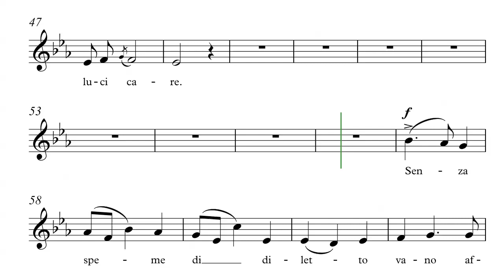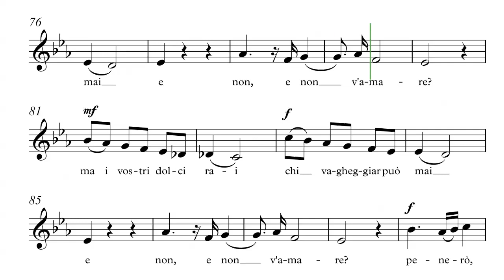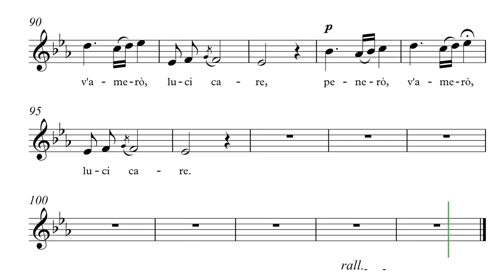Per la gloria d'adorarvi - Deep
Per la gloria d'adorarvi - Eb
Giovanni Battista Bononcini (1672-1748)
Arie Antiche
Deep Voice